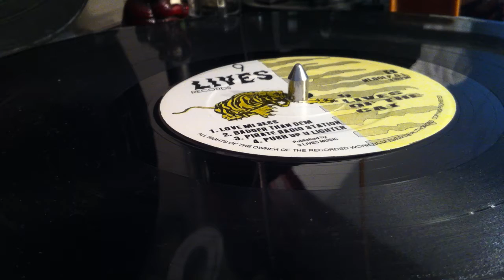TOP CAT ~ Badder Than Dem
Prod : 9 Lives, Joe G's, Gussie P, Fashion, Frenchie, Dance Vibes, Saxon ~ 9 LIVES RECORDS ~ LP (9 Lives Of The Cat, Track B2) ~ 1994 ~ UK ~ Youthman / Green Bay Riddim ~ Dist : Jet Star Phonographics, 9 Lives, Joe G ~ Mast : Chris at the Music House ~ Eng : Joe Grine, Gussie P, Chris Lane, Frenchie ~ Musicians : Leroy Davis, Gussie P, Steelie, Mafia & Fluxie, Barry B, Sly & Gitsy ~ Photo : Collin Patterson ~ Sleeve Design : Joe G, Kevin Mills Sk Graphics ~